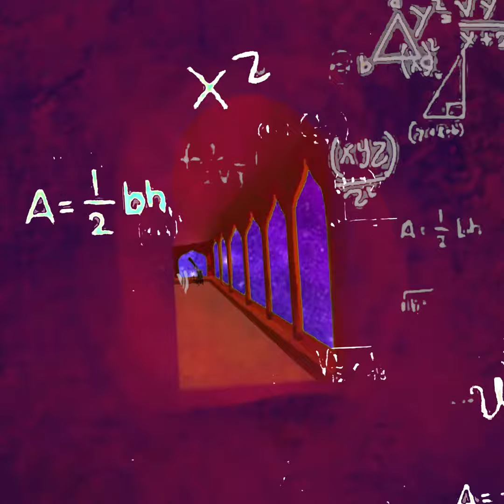Short animation Omar Khayyam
Song: Shourangiz
Artist
Mohammadreza Shajarian & Farhangfar & Meshkatian
We Are Era Music (on behalf of Yaletown Technologies Inc.)

Omar Khayyam was a Persian polymath, mathematician, astronomer, philosopher, and poet. He was born in Nishapur, in northeastern Persia, and was contemporary with the rule of the Seljuks around the time of the First Crusade.

As a mathematician, he is most notable for his work on the classification and solution of cubic equations, where he provided geometric solutions by the intersection of conics.Khayyam also contributed to the understandinخب g of the parallel axiom.

 As an astronomer, he designed the Jalali calendar, a solar calendar with a very precise 33-year intercalation cycle that provided the basis for the Persian calendar that is still in use after nearly a millennium.

عمر خیام یک پیرو ریاضیدان ، ستاره شناس ، ستاره شناس ، فیلسوف و شاعر پارسی بود.
 او به عنوان یک ریاضیدان برای کارهایش در زمینه طبقه بندی و حل معادلات مکعب ، جایی که او راه حل های هندسی را با تقاطع مخروط ها ارائه می دهد ، برجسته است. خیام همچنین به درک بدیهی موازی کمک کرد.

  وی به عنوان یک ستاره شناس تقویم جلالی را طراحی کرد ، یک تقویم خورشیدی با یک چرخه 33 ساله بینابینی بسیار دقیق که زمینه تقویم فارسی را فراهم می آورد که پس از گذشت تقریباً یک هزار سال هنوز مورد استفاده است.

Omar Khayyam född 18 maj 1048 i Neyshabur i nuvarande Iran, död 4 december 1131 i Neyshabur, var en persiskpoet, matematiker, filosof och astronom.